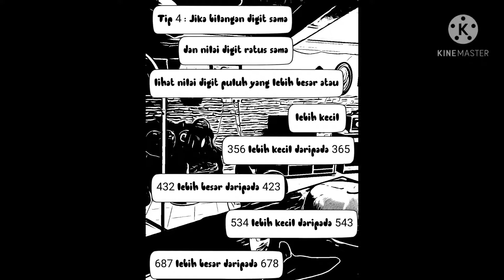Banding Nombor Tahun 2 oleh Cikgu Azam